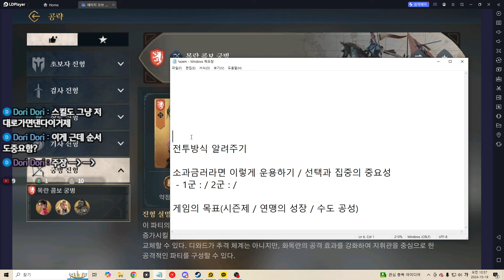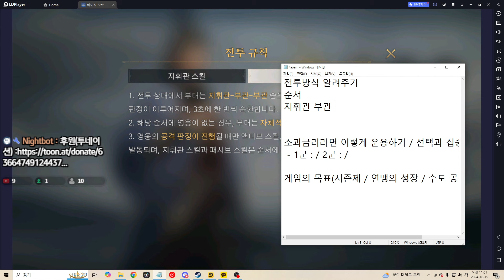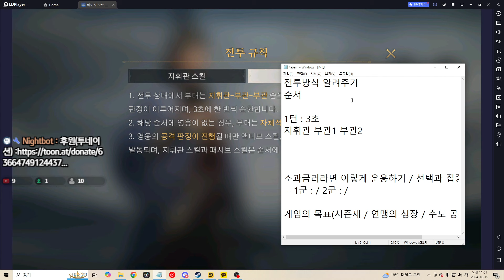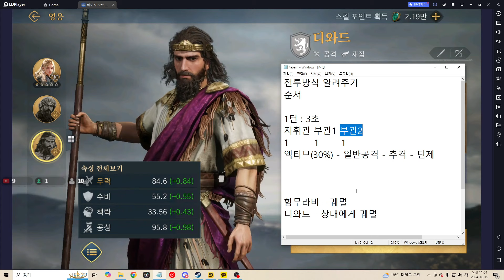[에오엠 모바일] 초보자라면 꼭 알아야하는 내용. 전투는 이렇게 진행됩니다.